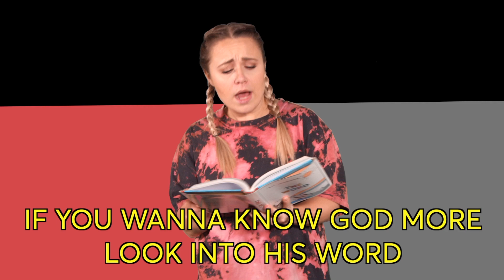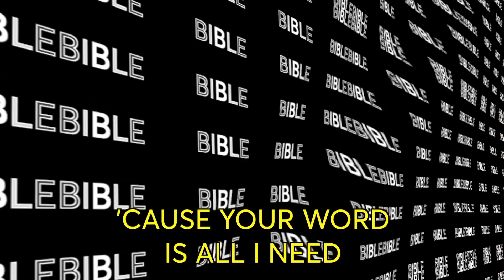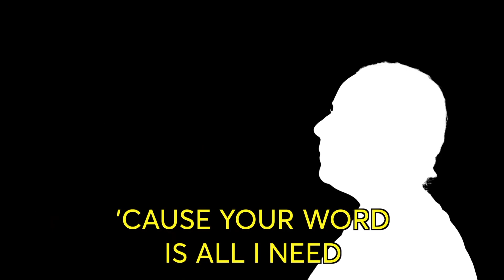January 23 Preschool Service: The Church Kids Show -Season 3 Episode 4